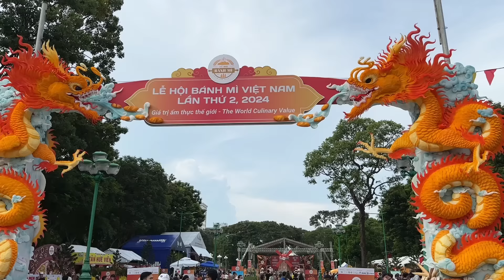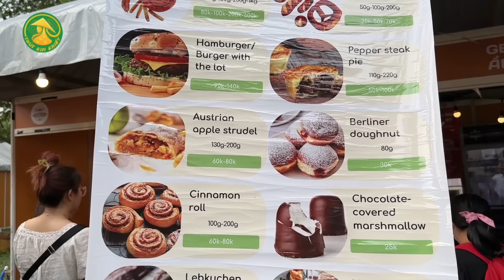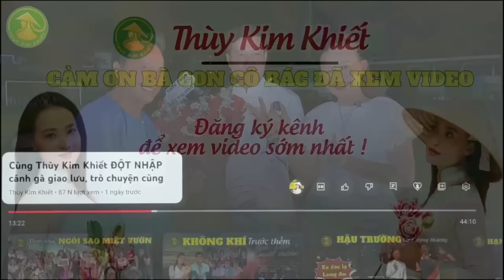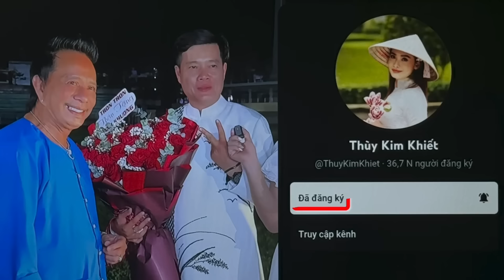Lễ Hội BÁNH MÌ Việt Nam L2 ngày cuối cùng du khách vẫn rất đông có rất nhiều loại bánh ngon độc đáo.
Lễ hội Bánh Mì lần thứ 2 tại Công viên Lê Văn Tám vào ngày cuối cùng vẫn rất đông đúc, thu hút sự tham gia của nhiều người. Tại đây, có rất nhiều loại bánh khác nhau và đặc biệt là hơn 150 loại nhân bánh mì phong phú, mang đến cho du khách nhiều lựa chọn hấp dẫn. Các loại bánh mì không chỉ đa dạng về hương vị mà còn được chế biến theo nhiều phong cách khác nhau, tạo nên một không gian ẩm thực phong phú và thú vị.